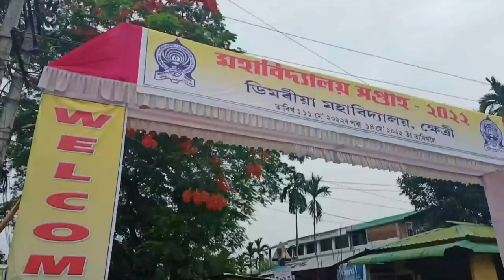☺️Dimoria College week in 2022 // Dikshu Sharma // Khetri ☺️☺️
Presenting A New Vlog's To Dimoria College week in 2022 .

Dimoria College Organization to College Week in2022 and Invited To Popular Singer -Dikshu_Sharma

Dimoria College week
Dimoria College
Dimoria College week in 2022
Please Support Me All